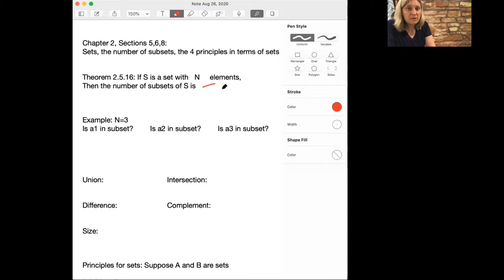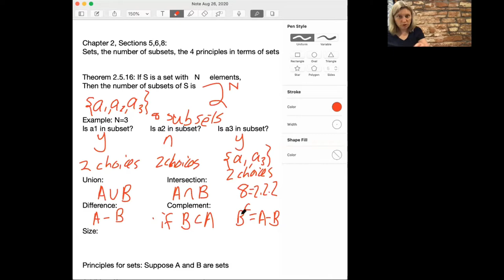Sets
In this video we discuss sets, subsets, and the four principles of sets.

Course: Math 301 at Colorado State University
Lecturer: Rachel Pries